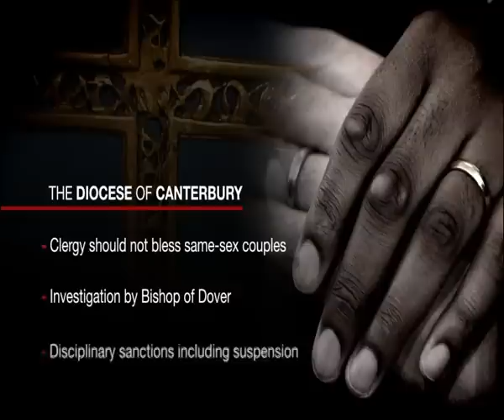Andrea Williams discusses same-sex 'marriage' on BBC South East